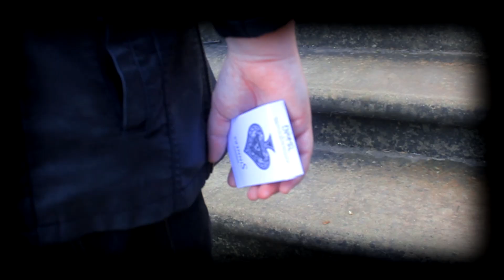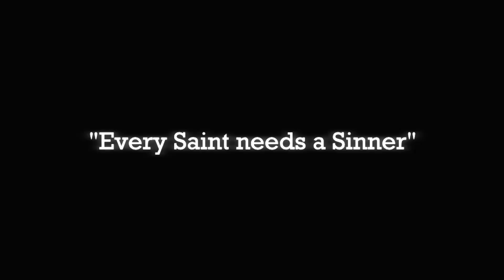Alan Rorrison Sinners Playing Cards // Enigma Ltd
The Enigma team and Alan Rorrison came together to create this gorgeous deck.